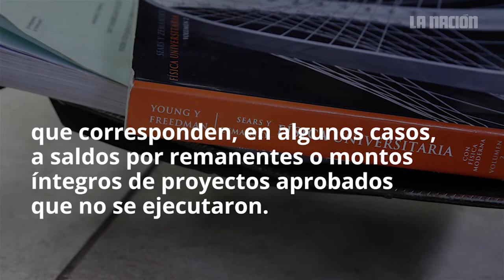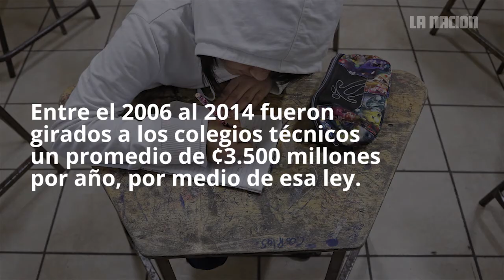MEP descubre desperdicio de ¢5.000 millones en colegios técnicos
MEP descubre desperdicio de ¢5.000 millones en colegios técnicos. Juntas administrativas de 121 centros educativos engavetan desde hace siete años dinero destinado a reparar aulas y comprar computadoras.